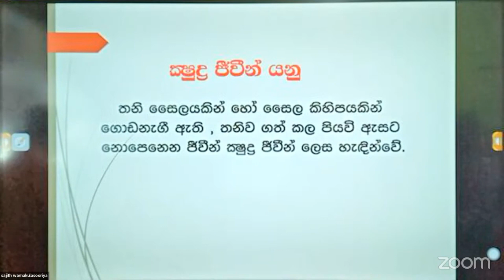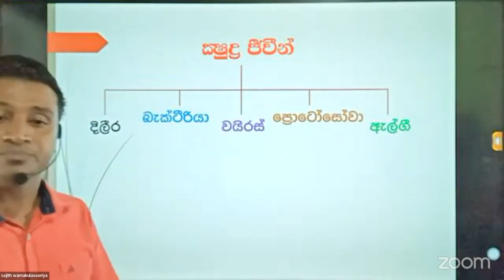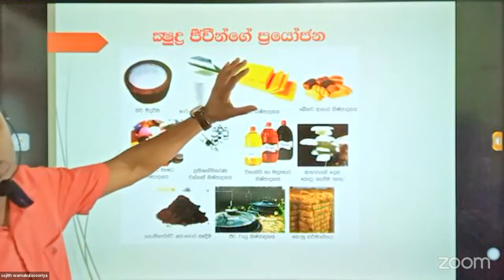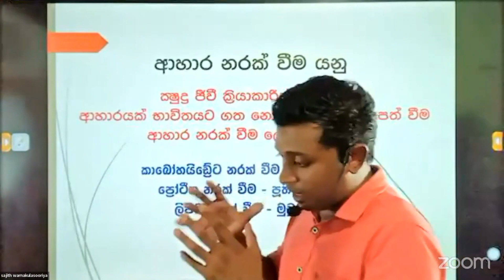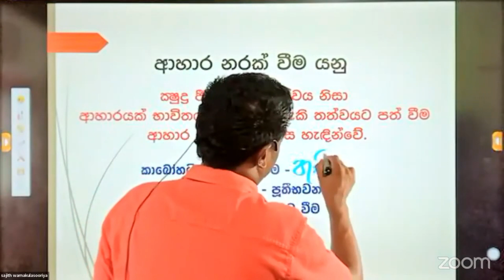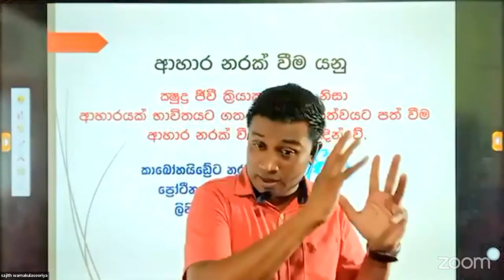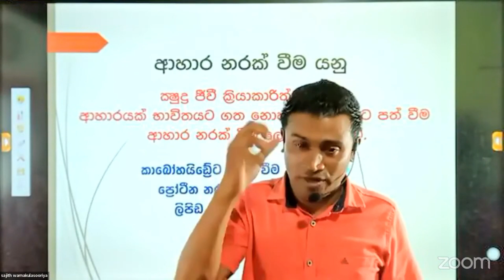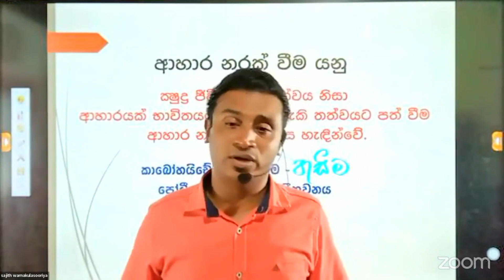10 min Science Grade 08 V01